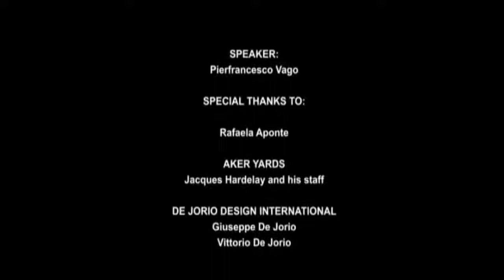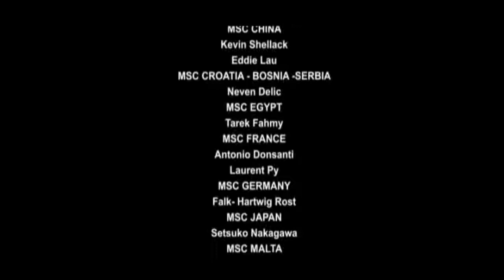Crucerosnet: MSC Fantasia